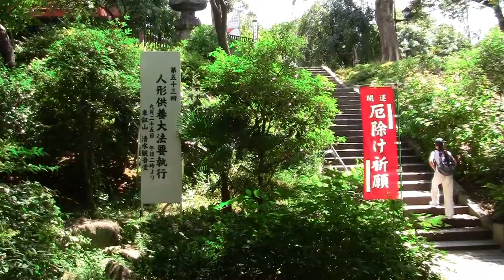Ueno park Tokyo